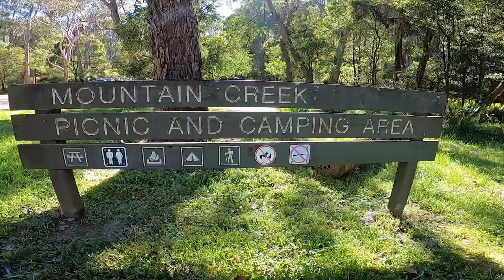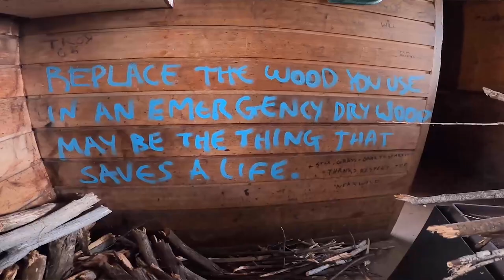Stan’s Weekly Adventures – Hiking up Victoria’s highest mountain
Mount Bogong is an iconic hike, especially up Staircase Spur.   A hard, steep climb with the rewards of 360-degree views at the top.    There is just one question unanswered, did the gel pack stop the blister?